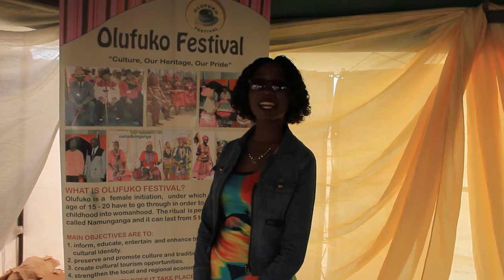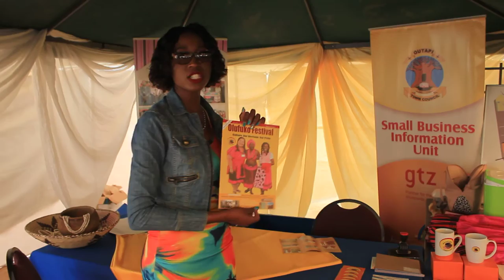Outapi Town Council's Representative at Olufuko Festival 2015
Marthat Iitula speaking from  Olufuko Festival 2015. She represents Outapi Town Council at the event. Listen to what she has to say about  their presence there.